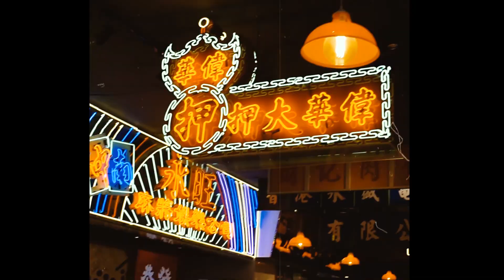Lil Wil 698, Coqeéin Montana - Hong Kong (Prod .Pink Flow)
Este video esta auspiciado por NADIE !